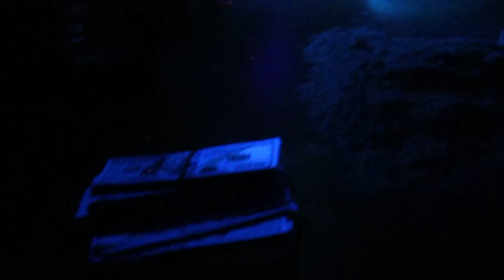Chico Chicano - I NEED A MILLION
Hello this a FREE Track 4 You To Vibe too ... Im Chico Chicano I Like to use my MIND An Make Music Please Feel FREE To Download this for Free if you LIKE IT An if U do Leave a Like ….